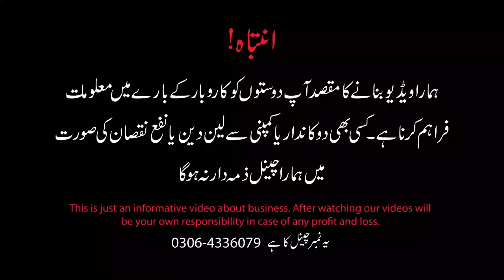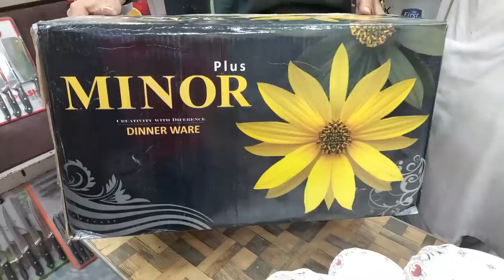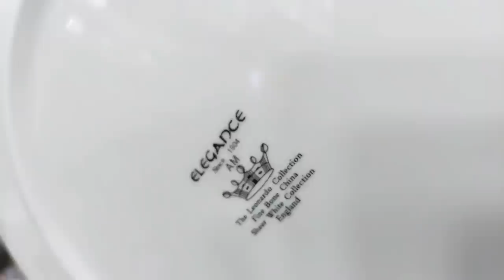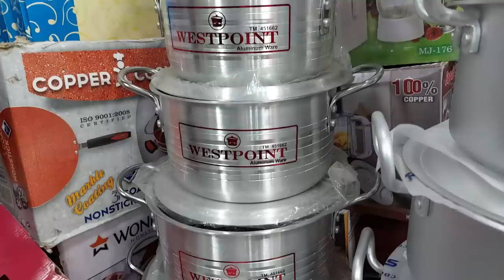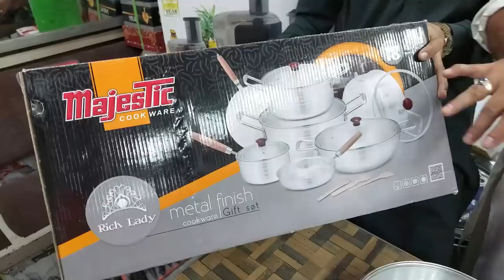Marble & Bon China dinner set low price | کراکری اور سلور سٹیل کے برتنوں کی ہول سیل مارکیٹ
In this video I'm going to visit Crockery and silver steel Bartan wholesale market.